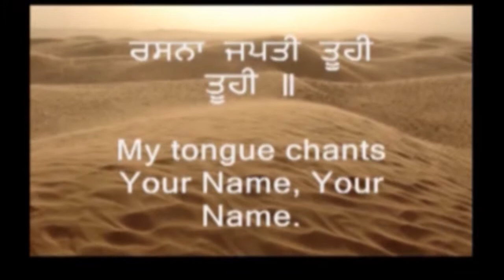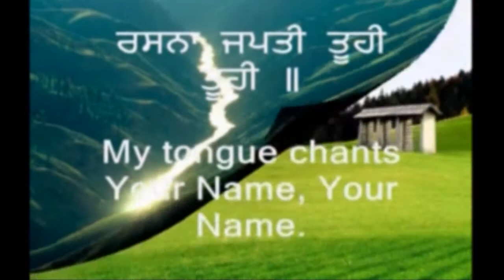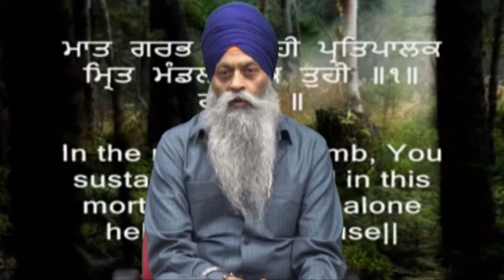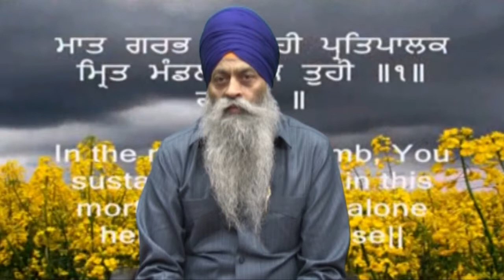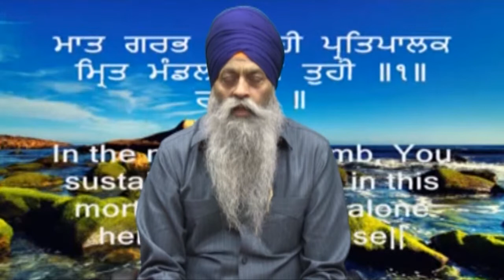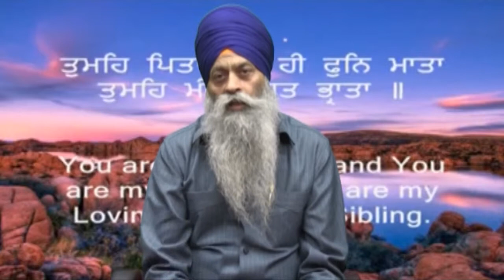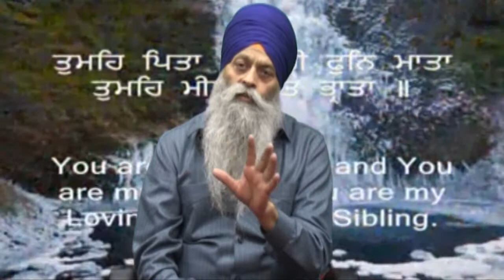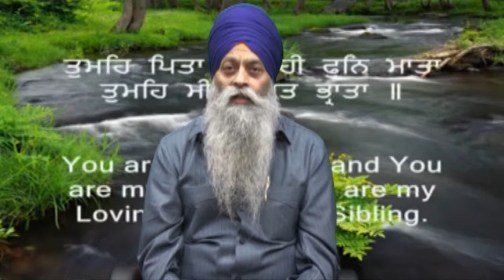TUHI TUHI GURDIAL SINGH JI 160713 PART A (Media Punjab TV)